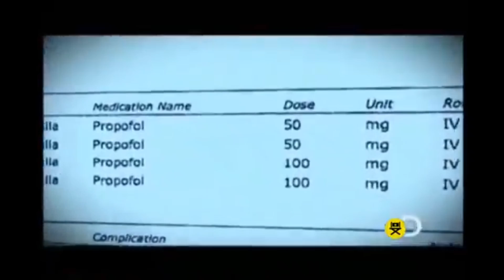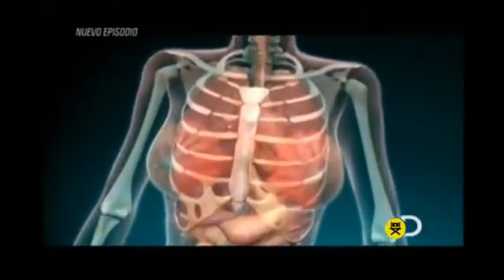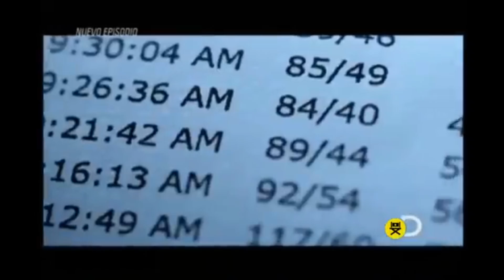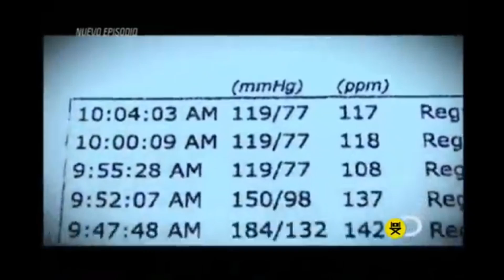Las Ultimas Horas De Joan Rivers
Fragmento De Autopsias De Hollywood